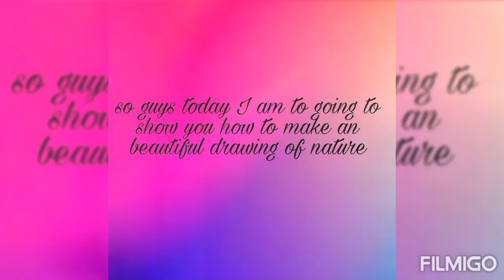beautiful nature drawing